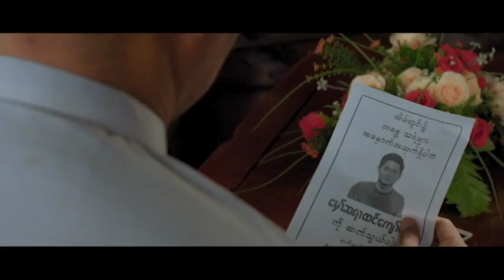ေၾကာက္လည္းေၾကာက္ ရယ္လည္းရယ္ရမယ့္ တေစၦမ်ားနဲ႕ေပ်ာ္ျမဴးျခင္း Trailer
မေအးေအးဝင္းစီစဥ္ျပီး မေလးရွားဒါရိုက္တာ ရိုက္ကူးထားတဲ့ ရသစံုတဲ့ တေစၦမ်ားနဲ႕ေပ်ာ္ျမဴးုျခင္း ရုပ္ရွင္ကုိေတာ့ ၾသဂုတ္လ(၁)ရက္ေန႕မွာ တစ္နိုင္ငံလံုးရွိရုပ္ရွင္ ရံုမ်ားတြင္ရံုတင္ျပသေတာ့မွာ ျဖစ္ပါတယ္